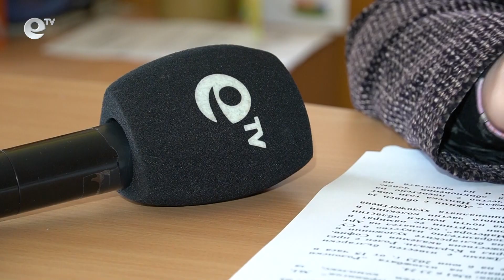Стартира конкурсът за детска рисунка в памет на Джемал Емурлов - Джими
За поредна година в Кърджали ще се проведе областен конкурс за детска рисунка на тема „Родопски багри“. Инициативата е в памет на именития художник Джемал Емурлов – Джими.